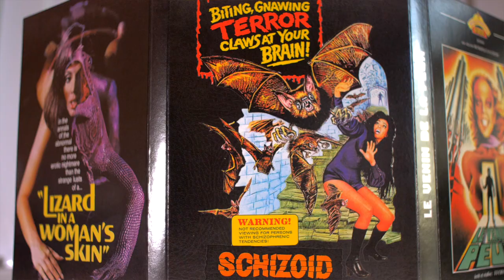LIZARD IN A WOMAN'S SKIN review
review of French Bluray+DVD release of luciofulci Italian giallo Lizard in a Woman's Skin

I briefly cover packaging, extra features and say a few words about the main feature.

Lizard in a Woman's Skin is one of Fulci's slickest and refined films which benefits from high production values and an international cast.

 Lizard in a Woman's Skin  cast:
Florinda Bolkan - Carol Hammond
Stanley Baker - Inspector Corvin
Jean Sorel - Frank Hammond
Silvia Monti - Deborah
Alberto de Mendoza - Sergeant Brandon
Leo Genn - Edmond Brighton